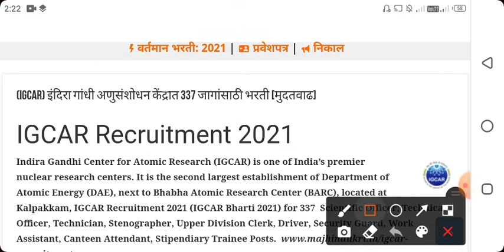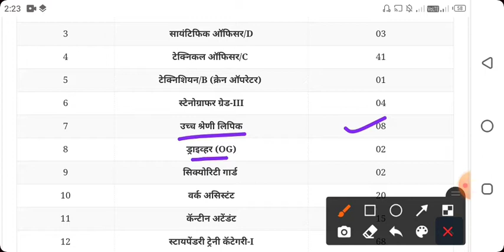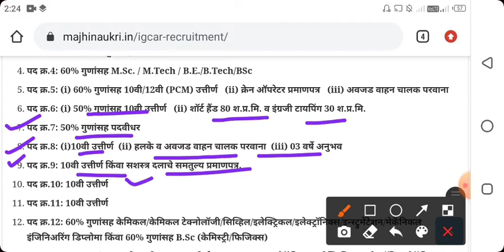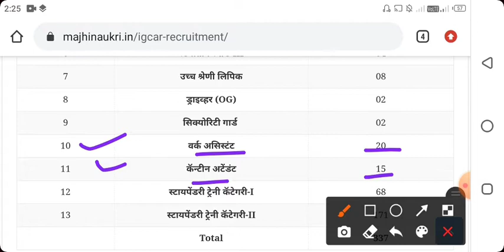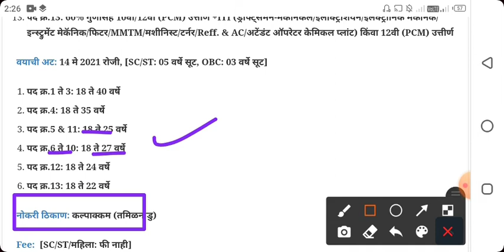igcar recruitment 2021 || इंदिरा गांधी अणु संशोधन भरती 2021 || igcar new recruitment 2021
igcarrecruitment2021,
igcarvariouspostrecruitment2021,
igcaronlineform2021,
igcaronlineform,
igcarapplicationform2021,
igcarpreviousyearquestionpaper,
igcarworkassistantsalary,
igcarapplyonline,
igcarrecruitment2021syllabus,
igcarrecruitment2021applyonline,